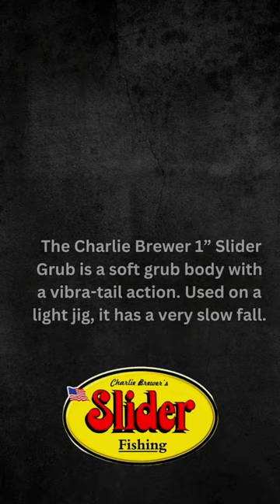Classic Crappie Bait Throwbacks!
Let's be real, there are plenty of awesome new baits around, but we shouldn't forget about the old-school ones that still rock! Check out our "Classic Crappie Bait Throwback" in this month's CrappieNOW for the full scoop on these oldies but goodies!